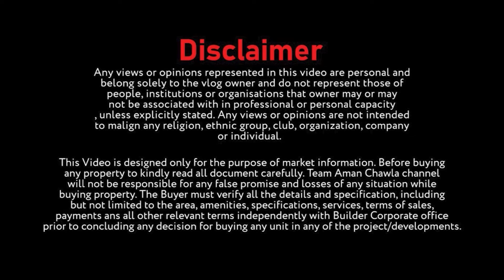NRI Customers | Luxury Property in Lucknow 2023 | 3 and 4 Bhk Flats in Lucknow | Team Aman Chawla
NRI Customer | Luxury Property in Lucknow 2023 | 3 and 4 Bhk Apartment in Lucknow | Team Aman Chawla

Message Team Aman Chawla on WhatsApp.

* Luxury Property in Lucknow
* Project Project in Lucknow
* 4 bhk in Lucknow